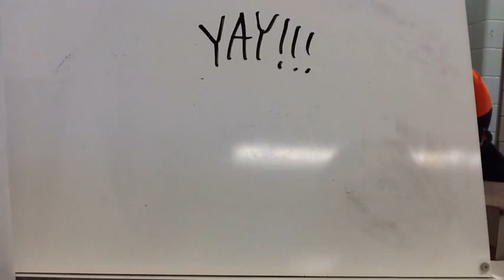josh majestic turtle